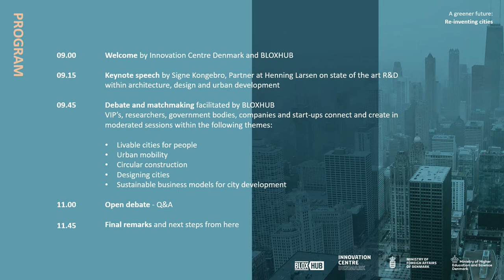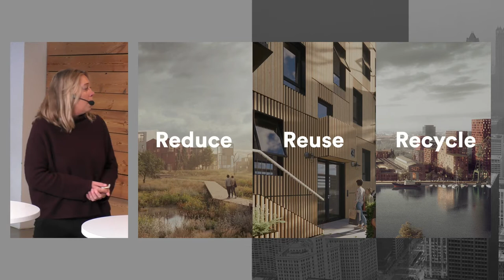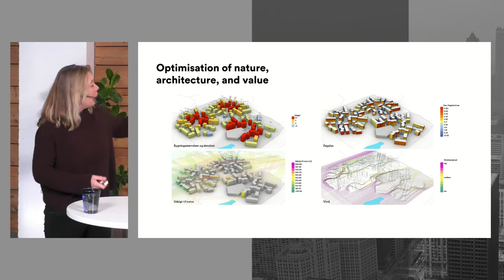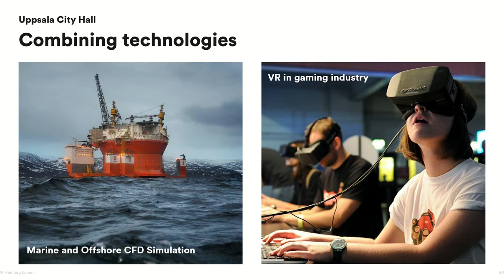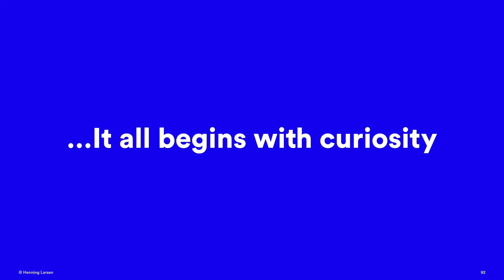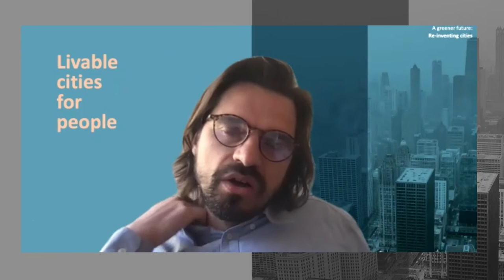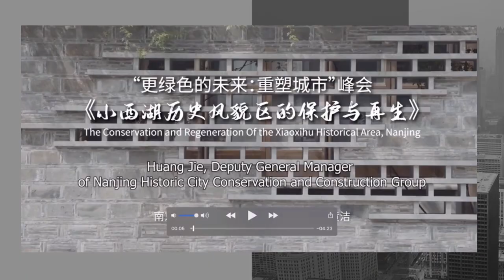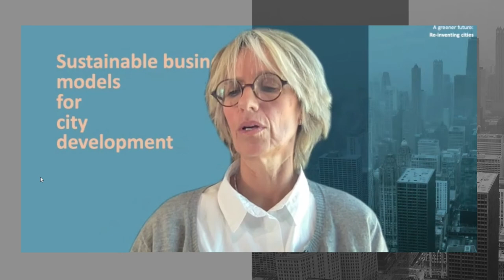A greener future: Re-inventing cities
How do we solve some of the worlds biggest climate challenges? We connect, create and commercialize.

180 Danish researchers, government bodies, companies and international stakeholders were gathered during this online summit held September 20, 2021 to share knowledge and create innovative solutions on smart cities and the green urban transition.

The summit is part of a broader collaboration between Innovation Centre Denmark and BLOXHUB with the objective and purpose to connect members from the BLOXHUB ecosystem with Danish companies and players from the global markets in order to accelerate the green transition worldwide.

The summit was moderated by Pernille Berg, Fil.Dr with keynote speech by Signe Kongebro, Global Design Director and Partner at Henning Larsen on the state of the art R&D within architecture, design and urban development. Nikolaj Sveistrup, CEO & Founder, Urban Agenda and Ditte Lysgaard Vind, Managing Partner, Lendager joined in to give their take on how we re-invent our cities and accelerate the transition.

Finally, all participants joined a facilitated matchmaking breakout session each with a different area of focus; livable cities, urban mobility, circular construction, designing cities and sustainable business models for city development.

Chapter & themes:

Click and see 00:02 Chapter 1: Welcome and introduction by Pernille Berg, Science Manager, BLOXHUB and Camilla Sofani Bartholdy, Executive Innovation Advisor, Innovation Centre

Click and see 5:45 Chapter 2: Keynote speech by Signe Kongebro, Global Design Director; `State of the art R&D within architecture, design, and urban development´.

Click and see 24:00 Chapter 3: Q&A Pernille Berg and Signe Kongebro.

Click and see 42:33 Chapter 4: Debate: A greener future: Re-inventing cities with Nikolaj Sveistrup, Associeret Partner, Urban Agenda and Ditte Lysgaard Vind, Managing Partner, Lendager Group.

Click and see 1:08:39 Chapter 5: A follow up on the five topics discussed under the breakout sessions:

Click and see 1:17:22 Chapter 5.1: Livable cities for people
Click and see 1:10:46 Chapter 5.2: Urban mobility
Click and see 1:29:04 Chapter 5.3: Circular construction
Click and see 1:37:16 Chapter 5.4: Designing cities
Click and see 1:45:38 Chapter 5.5: Sustainable business models for city development

Click and see 1:51:32 Chapter 6: Sum up, next steps, and final remarks by Pernille Berg.